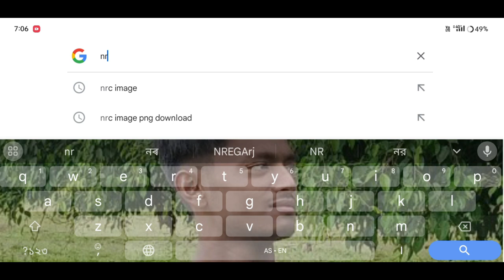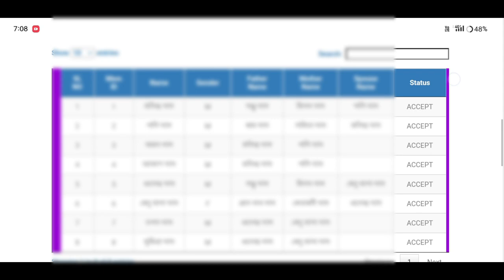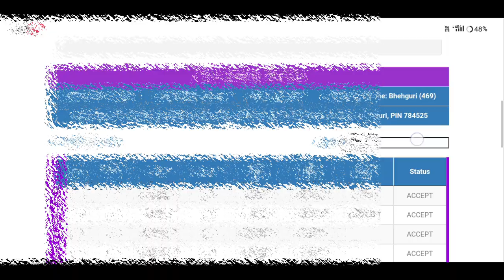How to Download New Process NRC 2023//ডাউনলোড কৰিব পাৰিব নতুন নিয়মত NRC খন nrc nrcnews Amon Das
How to Download New Process NRC 2023//ডাউনলোড কৰিব পাৰিব নতুন নিয়মত NRC খন

how to download nrc draft,how to aadhar card download,how to download claim forms,how to download voter id card,how to download old voter list,how to download nrc pdf format in assam
ৰেচন কাৰ্ড অনলাইন কেনেকৈ চেক কৰিব || sanidul kaka,১ জুলাইৰ পৰা ৭ টাকৈ নতুন নিয়ম জাৰী - কি কি নিয়ম জানি লওঁক নাজানিলে পৰিব পাৰে বিপদত,ৰেচন কাৰ্ডৰ বাবে অনলাইন আবেদন,ৰেচন কাৰ্ড চেক,ভোটাৰ তালিকা সংশোধন,assam tech help,adhaar card,pan card,voter id,adhaar card apply,online,technology video,download,pc,computer,mobile
internet,jio,assam tech,how to download aadhaar card,aadhaar card download,aadhaar card download online,e aadhaar card download,uidai
Amon Das
Amon Das
AmonDas Viral video
Monuj Bhai
Amon Das Viral video Village
Popular channels
Popular channels India
Please support me 🙏🙏
Best YouTube channel
Tech video
Assam Best YouTube channel
Dimpu Baruah
Please support me 🙏🙏 This channel 🙏
🙏Tech https
Online news
Online news
Technical team
Technical
Technical team
Aapun news
Mr.India Heker
Xyz
Mr.India Heker
Amon short
Short
মই আপোনালোকক কেনেকৈ NRC ৰ লিষ্ট খন কেনেকৈ উলিয়াব নাম আহিছে ne নাই check কৰিব তাৰ বিষয়ে l
Amon Das